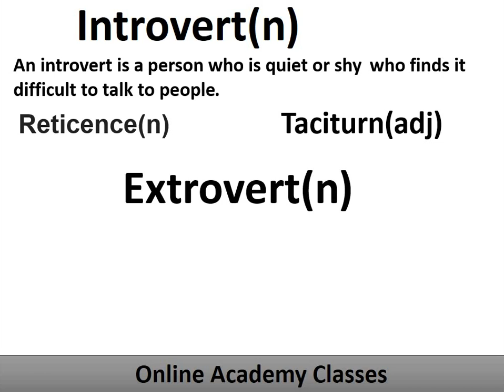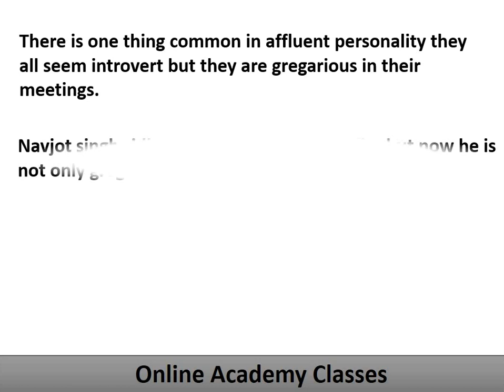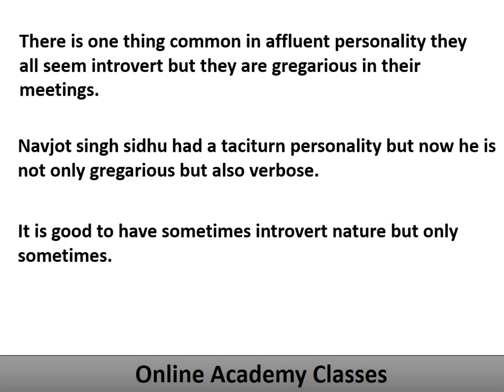Introvert , Extrovert , Reticence , Taciturn , Gregarious meaning II Online Academy Classes.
Understand the use of Introvert , Extrovert , Reticence , Taciturn , Gregarious  and many other things which will help you in attaining your goal with the support of online academy classes , where you can get english , maths , general studies and science videos which will help you simply in achieving your goal.